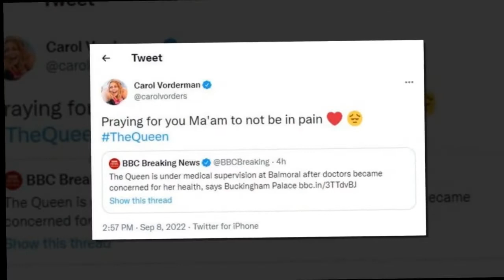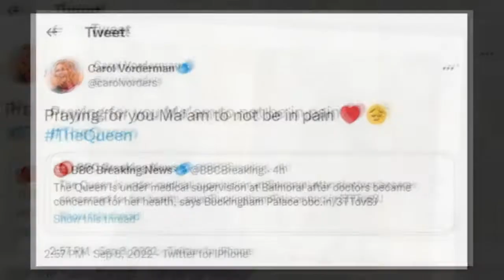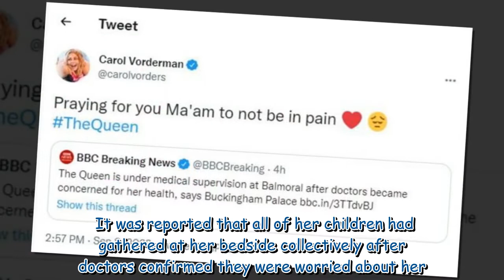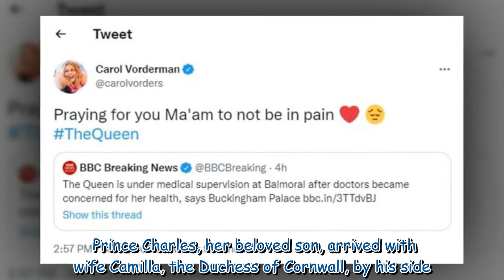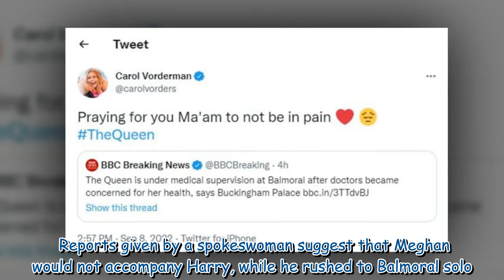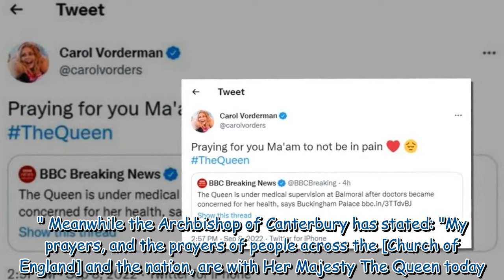Carol Vorderman's wishes to Queen 'Praying for you to not be in pain'